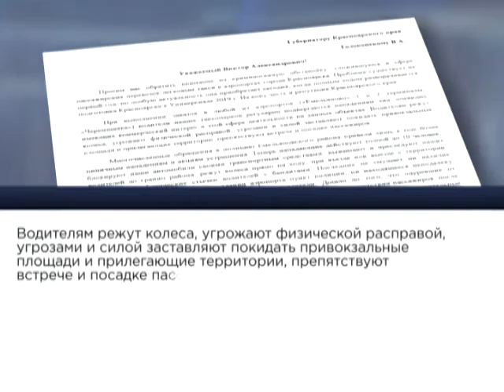Письмо таксистов губернатору (Новости 27.08.15)